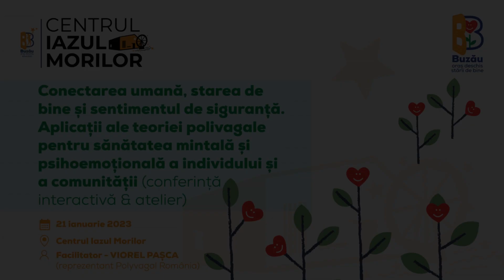Conectarea umană, starea de bine și sentimentul de siguranță by Polyvagal România |Buzău |21 01 2023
Conectarea umană, starea de bine și sentimentul de siguranță. Aplicații ale teoriei polivagale pentru sănătatea mintală și psihoemoțională a individului și a comunității (conferință interactivă & atelier)
Facilitator - Viorel Pașca (reprezentant Polyvagal România)
Primăria Municipiului Buzău prin Centrul Cultural și Educațional ,,Alexandru Marghiloman” lansează un program pentru stare de bine și sănătate la Centrul Iazul Morilor.
În fiecare lună, începând din ianuarie, buzoienii au șansa să fie față în față cu cei mai mari specialiști în sănătate psihoemoțională din România.
Pe 21 ianuarie 2023, primul eveniment dedicat proiectului „Buzău, oraș deschis stării de bine” este  „Conectarea umană, starea de bine și sentimentul de siguranță. Aplicații ale teoriei polivagale pentru sănătatea mintală și psihoemoțională a individului și a comunității”
Teoria polivagală este un pilon extrem de important al existenței noastre, fiind o sursă foarte bună prin intermediul căreia ne putem înțelege pe noi înșine și o șansă de a ne dezvolta din ce în ce mai mult, în calitate de indivizi.
Chiar dacă multă vreme unele teorii considerau mintea separată de corp, fără vreo influență reciprocă majoră, acum avem din ce în ce mai multe dovezi științifice care confirmă legătura indestructibilă dintre corpul fizic și psihic.
producția/regia/montajul video by Dragoș Burlacu